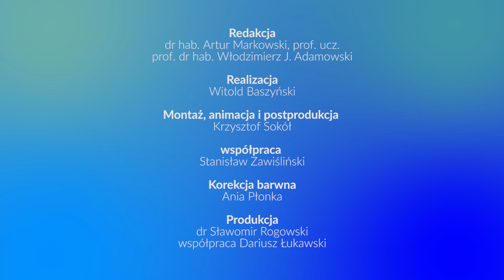Ruś Ukraina – między Europą a Moskwą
Ruś Ukraina – między Europą a Moskwą  Prof  Hieronim Grala

Wykład prof. Hieronima Grali z Wydziału Artes Liberales UW.

Pozostałe odcinki cyklu o historii Ukrainy:
„Kijów – miasto symbol. Stolica pierwszego państwa rosyjskiego? Stolica pierwszego państwa ukraińskiego?” - dr hab. Katarzyna Błachowska
„Ukraińska Republika Ludowa 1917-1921” - prof. Włodzimierz Mędrzecki
„Ukraina od 1991 r. wobec własnej przeszłości. Budowa etosu państwowego” - prof. Tomasz Stryjek

Pomysł na filmy: prof. ucz. Artur Markowski, Wydział Historii UW

Filmy powstały dzięki współpracy Wydziału Historii z Wydział Dziennikarstwa, Informacji i Bibliologii UW (specjalne podziękowania na ręce dziekana, prof. Janusza Adamowskiego).

W powstanie filmów aktywnie włączył się również Wydział Lingwistyki Stosowanej UW. Prof. Agnieszka Szarkowska wraz ze studentami stworzyła napisy w języku angielskim (napisy można włączyć samodzielnie na YouTube).